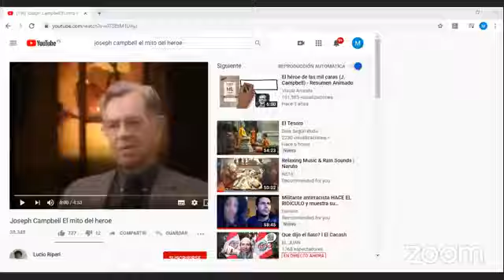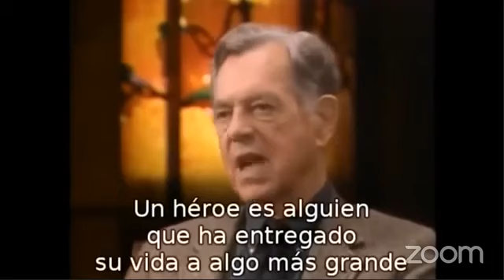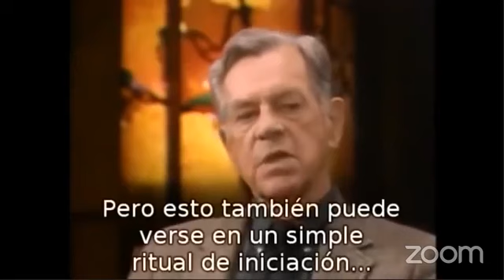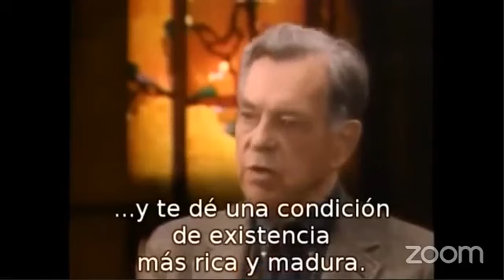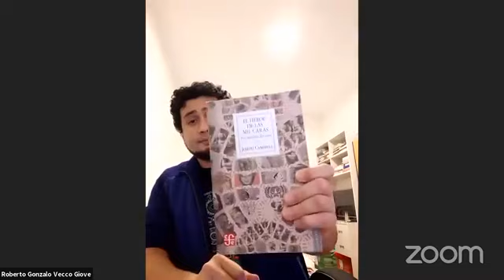El Héroe de las mil caras de Joseph Campbell - Sesión 01. Roberto Vecco (Perú)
El Héroe de las mil caras de Joseph Campbell - Sesión 01. Introducción al Monomito del Héroe. Roberto Vecco (Perú)